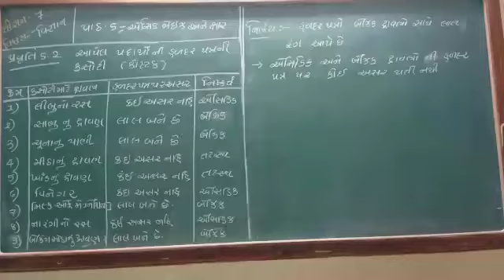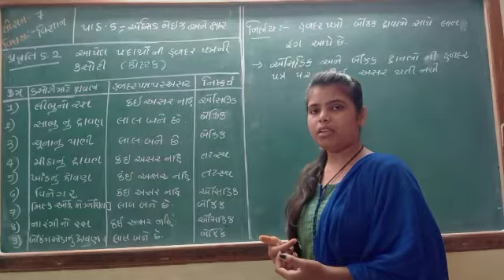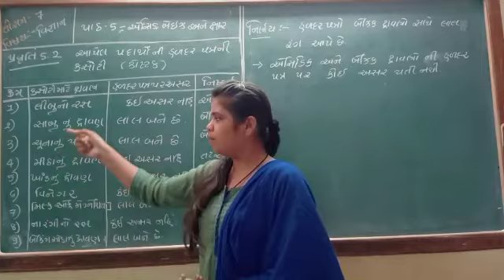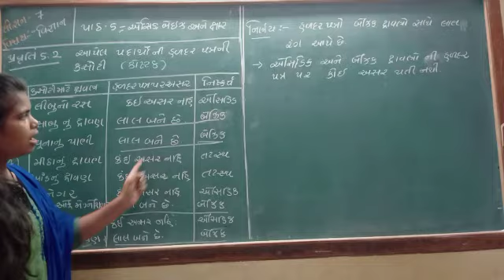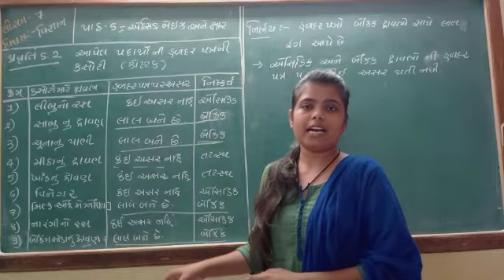Std - 7 Science , Lesson - 5 acid baiz ane kshar( pravruti 5.2 page num 51-52) Bhag 2